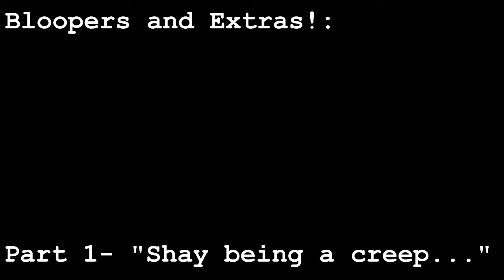Bloopers: My Art 101 Project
So i get out of the shower after they painted me only to find they had all painted themselves...
So here are the real clips from the video! woo

Also, I added in some of the clips of my failed paint war. ahaha